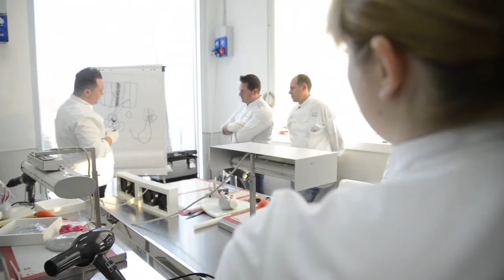Scuola di Cucina Red, Emmanuele Forcone Zucchero Artistico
Emmanuele Forcone Campione del mondo di Pasticceria